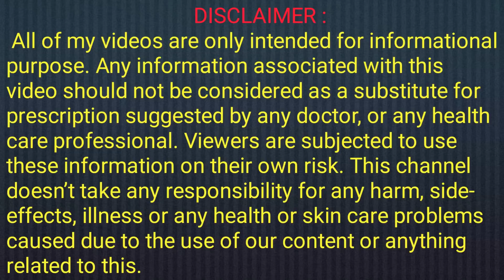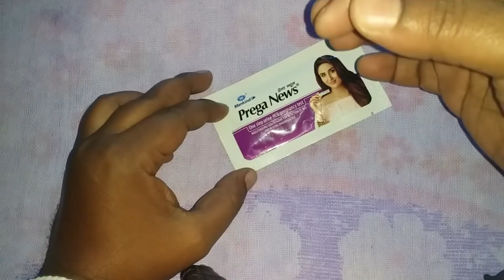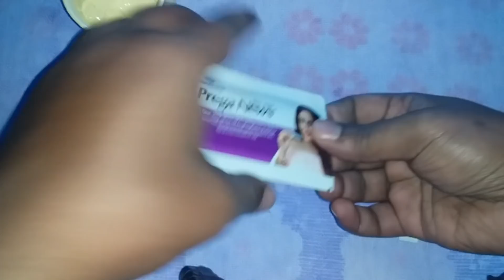How to Do a Home Pregnancy Test in Assamese | By Real Thinker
The home pregnancy test works by detecting a hormone called Human Chorionic Gonadotropin (hCG) in your urine. This hormone appears in a pregnant woman's urine, approximately 20 days after her last menstrual period. The levels then rise rapidly, reaching a peak in the next 60 to 80 days.
 How is the test performed?: Try to perform the test first thing in the morning for optimal results, though this is not mandatory.
1.Pregnancy tests kit are usually stored in the refrigerator. So, make sure you bring the test kit to room temperature before you use it.
 2.Collect urine in a clean, dry glass or plastic container. Ensure that there is no detergent residue in the container.
 3.Take out the pregcolor card (or Prega News) and place it on a flat surface.
 4.Draw out a little urine with a dropper (provided with the kit) and put just two drops in the circular test well that is usually marked 'S'. Do not spill urine on the reading strip.
 5.Wait for three to five minutes (depending on manufacturer's instructions) and then read the test results. Trying to read the results before the stipulated time or waiting too long, can both lead to inaccurate readings
. Will the test work if I have just missed my period?: In most cases, the test is sensitive enough to detect pregnancy even on the day of the missed period. In some women though, the levels of hCG are not detectable so early in the pregnancy. If the test is negative, you might want to try and repeat it after 72 hours.It is, in fact, advisable to wait a couple of days to a week after missing your period, before you perform the test. This will help avoid a falsely negative test.
 Can the test be falsely positive?: Though very rare, this could happen. Certain drugs, especially drugs used for treatment of infertility, including hCG shots might cause the test to be falsely positive. So could an ectopic pregnancy (when the foetus is implanted in an area other than the uterus like the Fallopian tubes or the cervix), though technically it is a pregnancy. Pain medication, oral contraceptives, antibiotics, etc, usually do not affect the test results.
 What if the test is negative?: If the test is negative the first time you perform it, wait for 72 hours and repeat the test. The first negative result might be because the test was taken too early and the hormone levels had not risen enough to be detected. On the other hand, it could be because of faulty technique. Follow the instructions carefully when you repeat the test.
नमस्कार दोस्तों ! Real Thinker के मेरे इस यूट्यूब चैनल पर मैं आपको आयुर्वेदिक नुस्खे, घरेलु नुस्खे तथा स्वास्थ्य से सम्बन्धित अन्य उपाय और साथ में भिन्न-भिन्न प्रकार की जानकारियाँ अपने वीडियोस के माध्यम से देता रहूँगा |

धन्यवाद !

Hello Friends! On this channel I will provide you different types of Ayurveda Remedies, Health Tips, Health Solution, Home Remedies and many other useful and different types of Information, Knowledge and Methods In my Videos.

This will surely boost my moral and it will encourage me to provide Quality Contents to all of my viewers.

*** Thanks ***